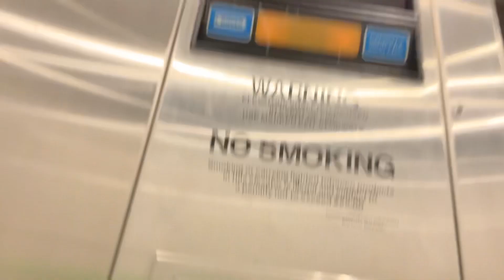DOVER 1MPULSE ELEVATOR AT OBSERVATION DRIVE IN GERMANTOWN MARRYLANND!